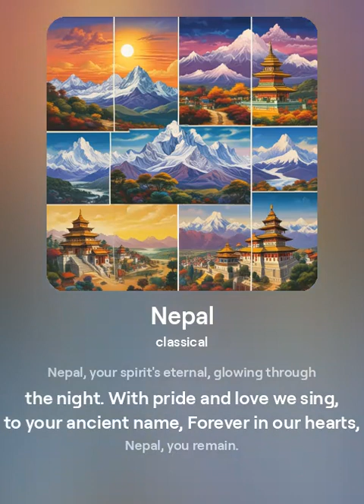Nepal song from Krishna Prasad Ghimire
In the shadow of the mountains, where the eagles soar so high, A land of timeless beauty, where the ancient rivers lie. From the fields of Chitwan to the peaks of Sagarmatha, Nepal, your spirit shines, brighter than the morning star. Oh Nepal, land of wonder, where traditions hold so strong, In your heart, we find a story, like a never-ending song. From the whispers of the monks to the children's joyful play, In the soul of every moment, Nepal leads the way.Temples rise in Kathmandu, touching skies of endless blue, Festivals of joy and color, old and ever new. Flags of prayer in the wind, sending wishes to the sky, Mountains tell a thousand tales, as the years go by. Oh Nepal, land of wonder, where traditions hold so strong, In your heart, we find a story, like a never-ending song. From the whispers of the monks to the children's joyful play, In the soul of every moment, Nepal leads the way.Golden fields and snowy peaks, in harmony they stand, Ancient paths and future dreams, united in your land. Everest, a sentinel, watching over all, Nepal, your timeless beauty, forever we recall.Oh Nepal, land of wonder, where traditions hold so strong, In your heart, we find a story, like a never-ending song. From the whispers of the monks to the children's joyful play, In the soul of every moment, Nepal leads the way.From the dawn in the Himalayas to the dusk in Terai's light, Nepal, your spirit's eternal, glowing through the night. With pride and love we sing, to your ancient name, Forever in our hearts, Nepal, you remain.